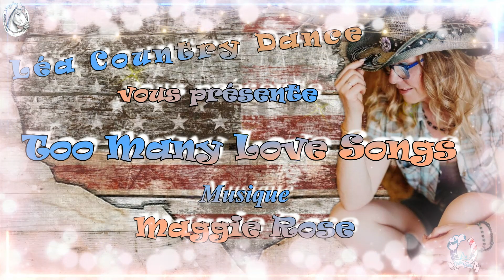" TOO MANY LOVE SONG " de Chrystel ARREOU - mini tuto par Léa Country Dance, débutant - Maggie ROSE